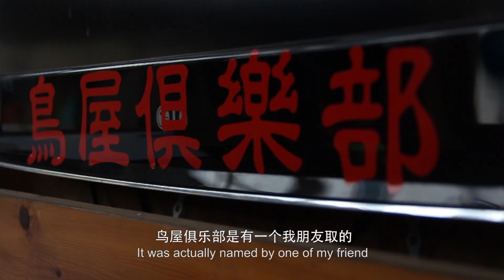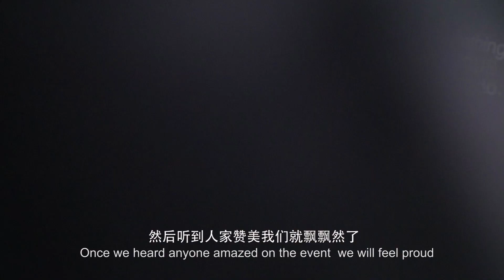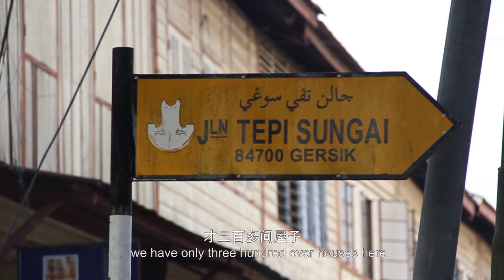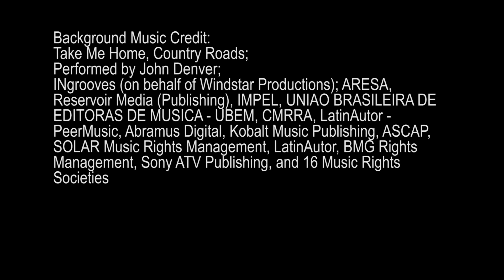S19 "玉射新村之鸟屋俱乐部 Bird Nest Club in Gerisek " by Koo Yu Wei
[Pertandingan Dokumentasi dan Video Kreatif Kampung Baru 2019]

Kampung Baru Gerisek berlokasi di Ledang (Johor) berhampiran Muar dan Tangkak. Sungai Muar memain preanan yang amat penting dan sombolik kepada penduduk di Gerisek. Kampung Baru ini sudah mempunyai lebih 150 tahun sejarah, walaubagaimanapun, tidak ada banyak orang yang mengetahui tentang tempat ini. Kita berasa kagum apabila menyedari terdapat sekumpul generasi muda yang masih tinggal di kampong baru ini dan bersemangat untuk memelihara kampong mereka. Oleh hal yang demikian, kita membuat keputusan untuk membuat temu bual dengan mereka supaya ceritanya dapat disiarkan kepada semua Malaysian.